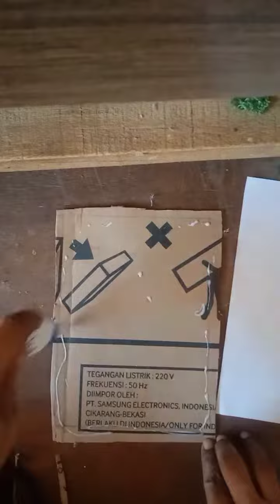WOW!DIY PICTURE FRAME WITH A BEAUTIFUL DECORATION/MADE OF CARD BOARD/GOOD FOR HOME DECOR AND ETC.